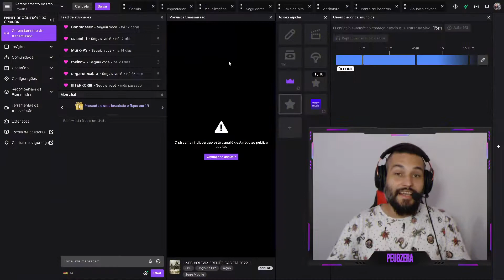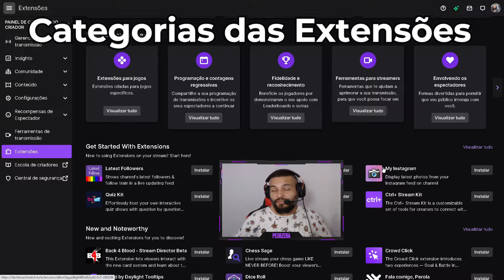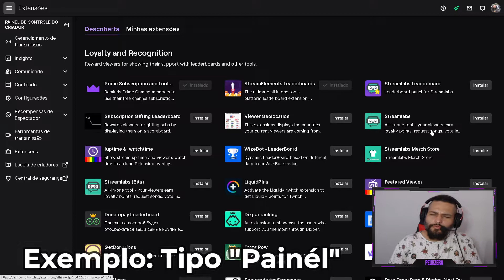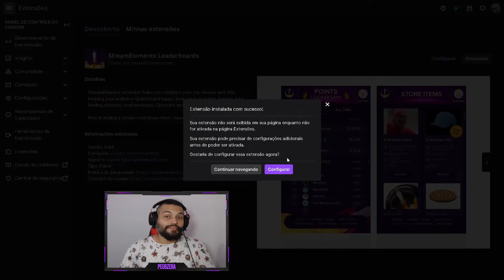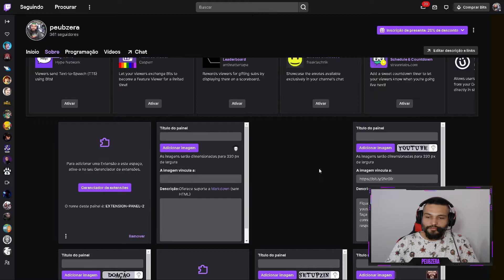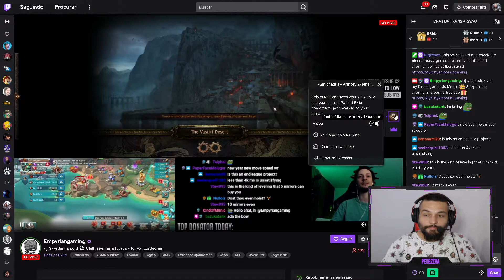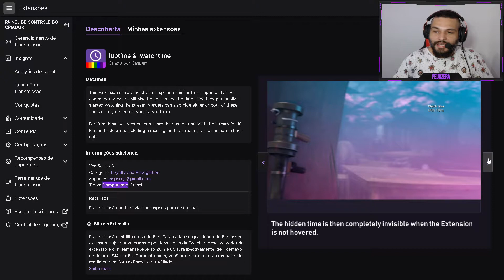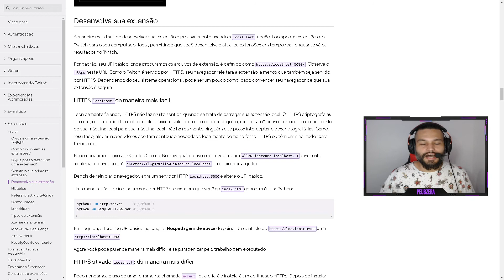TUDO SOBRE EXTENSÕES DA TWITCH + MEGA TUTORIAL + MELHORES EXTENSÕES PARA TWITCH (Guia do Streamer)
Tutorial com TODOS tipos de extensões da Twitch explicados com EXEMPLOS! Além das melhores extensões! Quer crescer na Twitch?

As extensões são uma ótima maneira de conectar seu público nas streams do seu canal! Ainda existem extensões para aumentar sua renda e ganhar dinheiro na internet como streamer!

00:00 - Informação importante!
00:47 - Acessando o menu das extensões
01:07 - O que são extensões da Twitch?
01:56 - Categorias das Extensões da Twitch
03:21 - Tipos de Extensão na Twitch
03:59 - Exemplo com ativação e uso do Tipo "Painél"
06:35 - Exemplo e uso do Tipo "Sobreposição"
08:13 - Exemplo e uso do Tipo "Componente"
09:00 - Melhores extensões da Twitch
09:39 - Como criar uma extensão na Twitch

Obs: Entre no nosso discord e pegue seu cargo, tire dúvidas e
encontre outros streamers.

Iluminação 1 e 2 temporárias custo/benefício:
1) Auxiliar
2) Principal
Meu objetivo é comprar esta:
Key Light Air Elgato

📢Indicação + comprados p/ streamers e criadores:
Microfone FIFINE USB para jogos para PC PS5

Refletor Holofote Led Rgb Bivolt Colorido Com Controle 50w

A fórmula do Youtube (Mentor do Mr Beast):